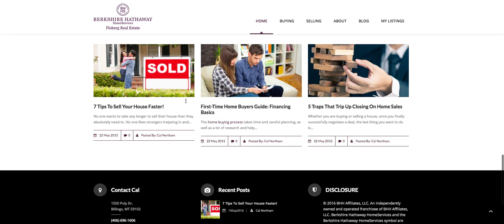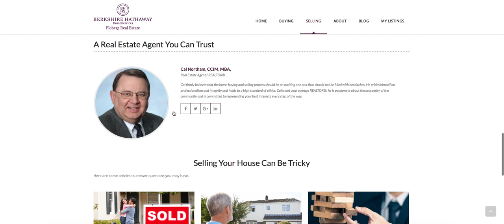Real Estate Agent Website - without IDX (2016)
(2016) It is my dream to help real estate agents build better websites. If you are a real estate agent and need more leads - why not use a sales funnel to get leads? This was the question we were answering with Cal's website.

A landing page was created, two "lead magnet" giveaways (one for buyers, another for sellers), and it was integrated with the monthly email campaign that we managed for him. Blog posts were written for each list each month, and excerpts sent in the email campaign (yes - all of this is past tense). We also helped Cal build his social media presence.

This is an example of a website built for a real estate agent WITHOUT IDX (Home Search).

OMH Agency did all of the writing and structure of website. We also built out the blog and social media presence.

UNIQUE EXAMPLE of a real estate agent who DID NOT incorporate IDX (MLS search, etc) into his website. We linked the search navigation to his broker's website.

*Website is not guaranteed. It is a snapshot as of 3/20/2017 and may not be current or reflective of the business's current status, products, terms, prices, etc. It is for example only.